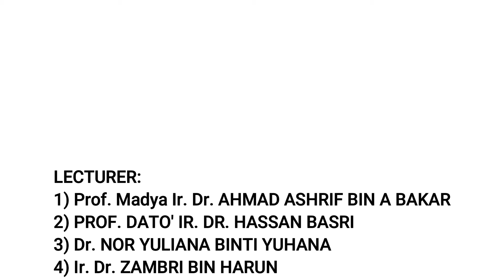Projek kereta nasional atau kualiti pengangkutan awam, mana yang lebih releven? ( KUMPULAN 47)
Tugasan KKKF3283 Set 4 Sem 1 2019/2020
ETIKA KEJURUTERAAN DAN PERKEMBANGAN TEKNOLOGI
AHLI-AHLI KUMPULAN 47:
1) Tony Hii Chang Soon (A163577)
2) Nurul Izzati Binti Saleh (A163681)
3) Che Wan Amirulfikri Bin Che Wan Junaindi
 (A163616)
4) Farhah Balqis Binti Isammudin
 (A163539)